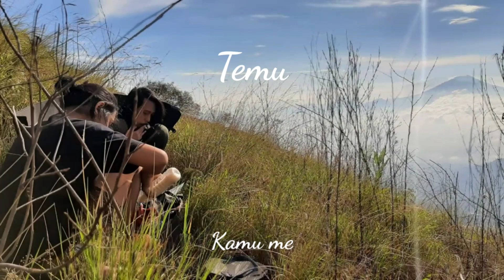Hendri Sederethana - Temu (Official Lyric Video)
TEMU

Temu
Tanpa ucap kita menyapa
Uhuuu . . .

Gerak tubuhmu
seakan seolah berkata hey . . .
mari bersama

Reff:
Diam semua
Seakan melambat
Ini bukan saatnya mendekat, tapi kau memikat
Dan aku hanya, jadi penguat sudah
Kamu memang tetap melekat

Cipt: Tasya Octaviani & Hendri Afriliansyah
Artwork: Hendri Afriliansyah